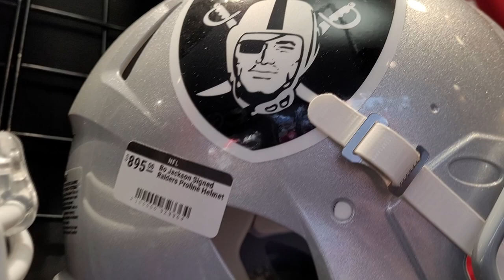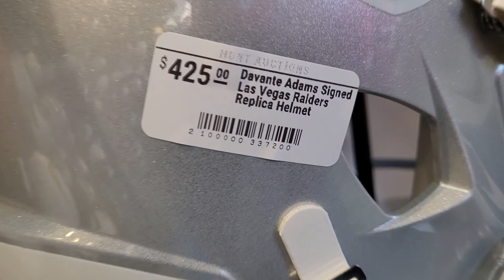NFL DRAFT IN KC DAY 2!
NFL draft day 2! The weather was being very kind for the video!